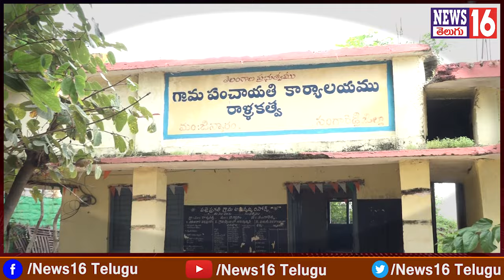Patancheru : మైనింగ్ పేరుతో రైతుల పొలాల్లో క్వారీలు..క్రషర్ల విధ్వం**సం | రాళ్ళకత్వలో ఉద్యమం తప్పదా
Patancheru : మైనింగ్ పేరుతో రైతుల పొలాల్లో క్వారీలు..క్రషర్ల విధ్వం**సం | రాళ్ళకత్వలో ఉద్యమం తప్పదా ? | NEWS16 Telugu

/ news16telugu​.  .